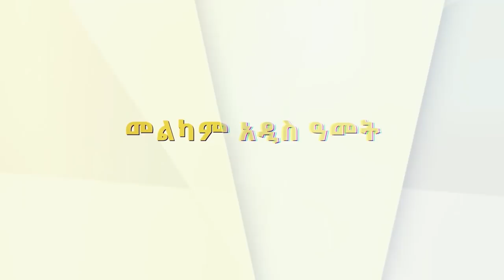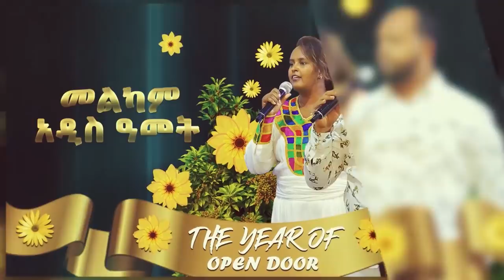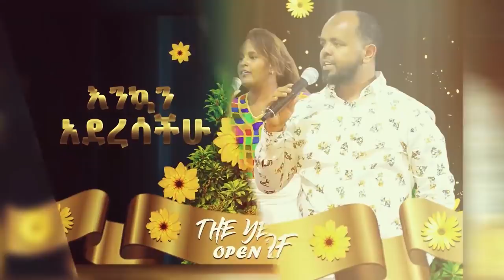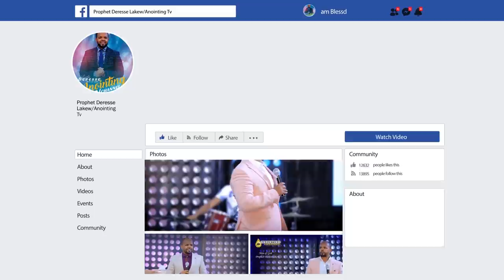ድንገት... በ 2013 የወጣው አውሬ ተወጋ/ልዩ የበዓል ቀን ዝግጅት...BY MAN OF GOD PROPHET DERESSE LAKEW